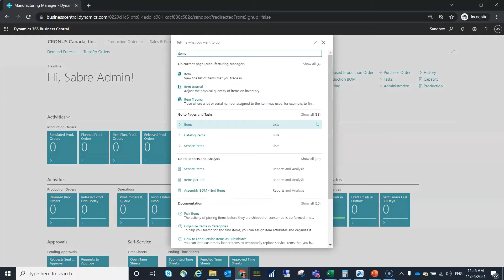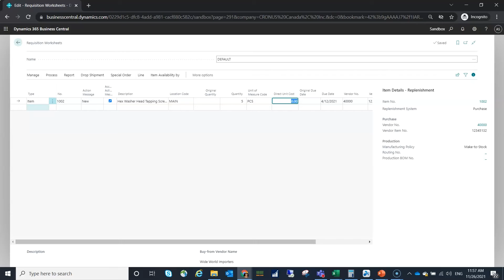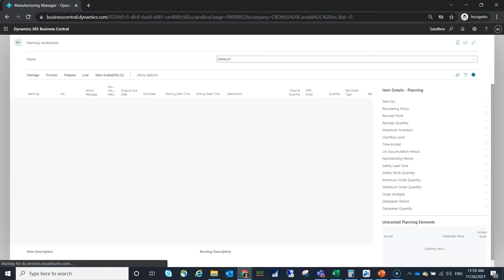Non Inventory Item to Planning and Requisition Worksheet | Business Central 2021 Features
Previously, the ability to add Non Inventory items to the Requisition and Planning worksheet in Business Central was not possible. This made the purchasing process for some organizations disconnected. Companies can now manually add to the worksheets if desired for purchasers to carry out the action to a Purchase Order.